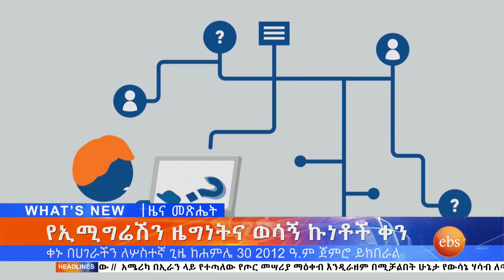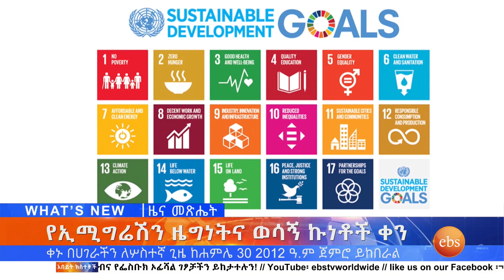ቀኑ በሀገራችን ለሦስተኛ ጊዜ ከሐምሌ 30 2012 ዓ ም ጀምሮ ይከበራል